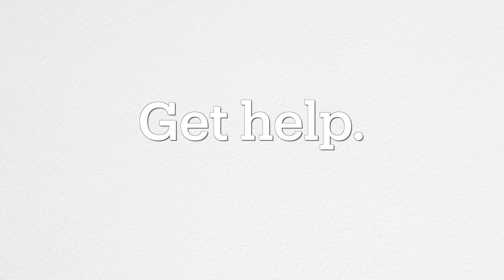The NBA Has Never Seen ANYTHING LIKE Victor Wembanyama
He's not normal...